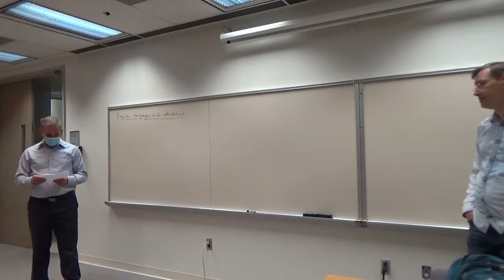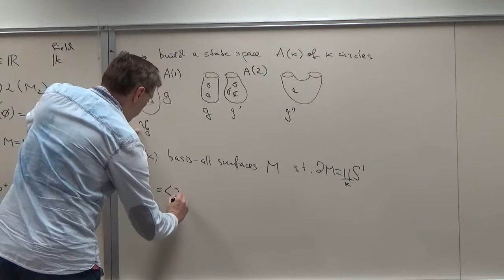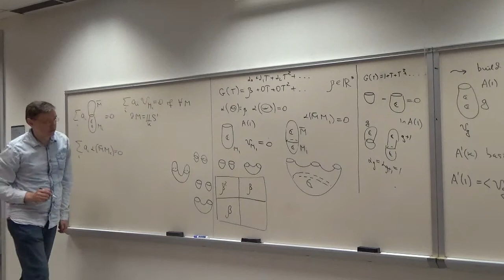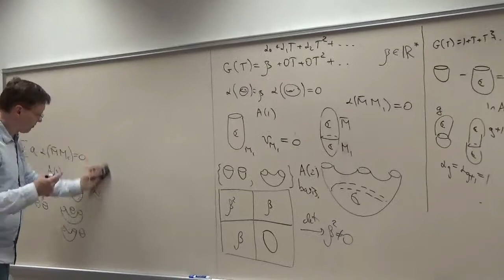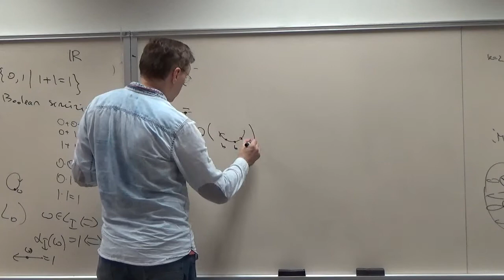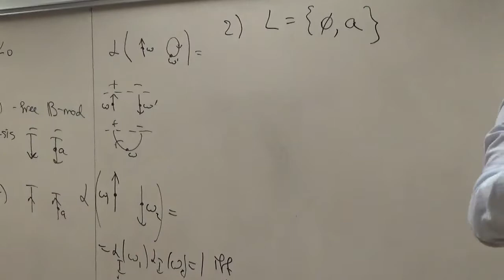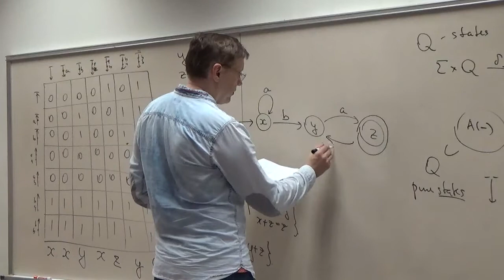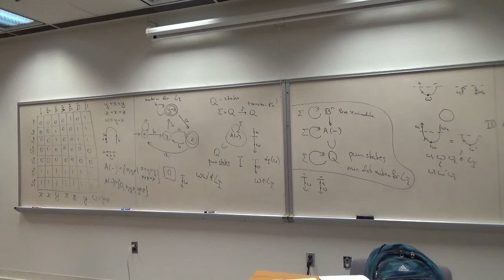Mikhail Khovanov: Regular languages and cobordisms of decorated manifolds. DIMACS REU seminar talk.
Prof. Mikhail Khovanov, Columbia University, presents his recent work on "Regular languages and cobordisms of decorated manifolds" as part of the DIMACS REU seminar series at Rutgers. June 7, 2022.